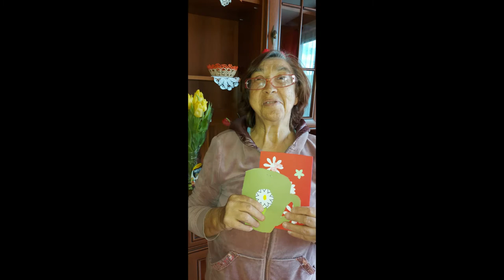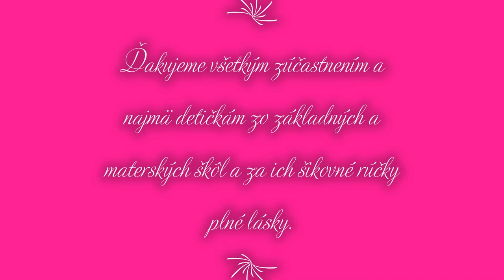Máj lásky čas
Ďakujeme
Základná škola Zlatá Rožňava
Materská škola Kyjevská Rožnava
Barbora Beníková, Banská Štiavnica
Základná škola Čierny Brod
Katarína Túrjová, Čierny Brod
I. Švaňová, Kys. Nové Mesto